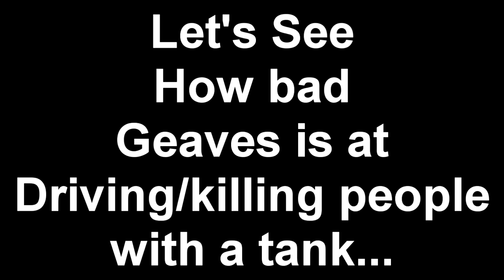Random BF3 Moments 6 - With Geaves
Super Short, but thats all the footage i had left, Now i gotta record more :D